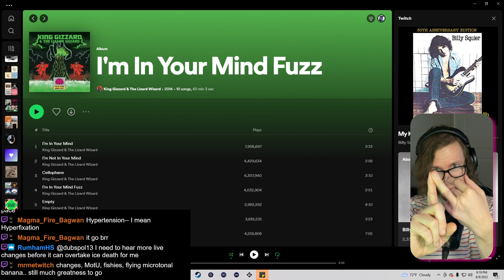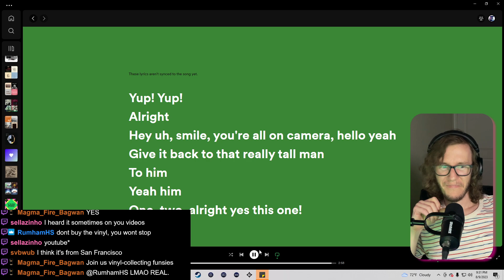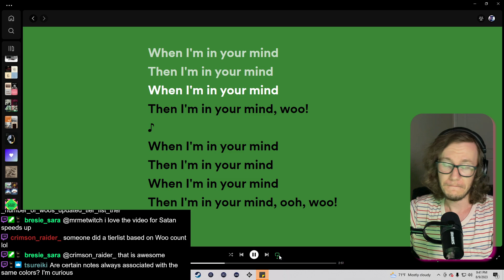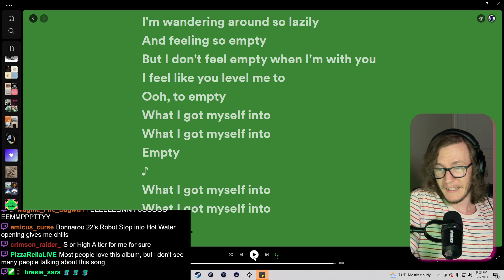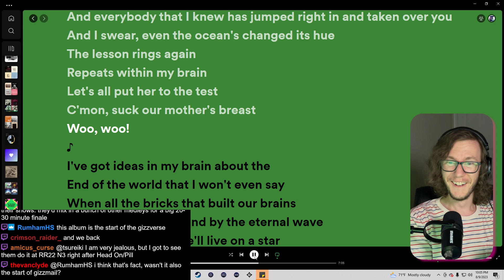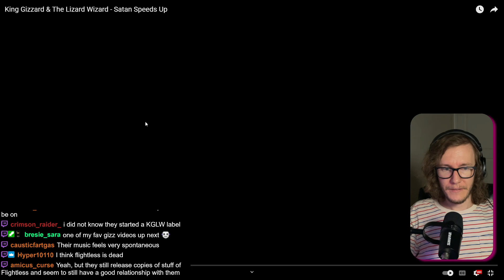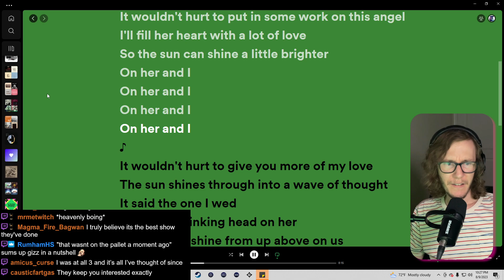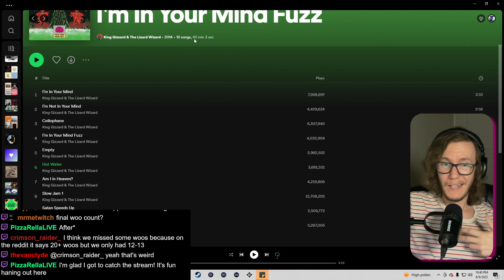King Gizzard & The Lizard Wizard - "I'm In Your Mind Fuzz" Album Reaction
This was my 7th (crazy) album reaction to @KingGizzardAndTheLizardWizard and it is currently tied for my first favorite of their work. This'll be with me forever now.